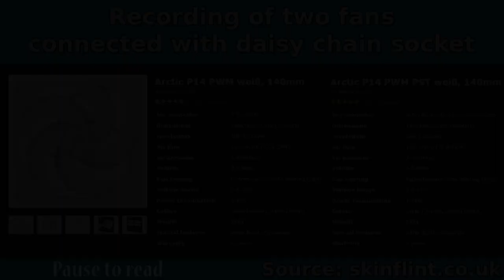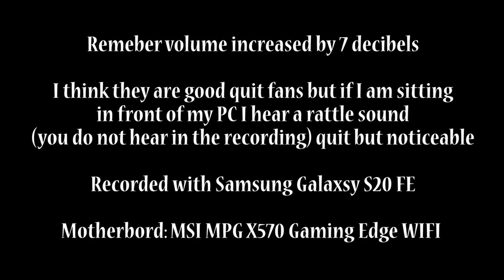Arctic P14 PWM (PST) 140mm Fans Recording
Recording of two P14 PWM Fans connected with daisy chain socket
- Arctic P14 PWM weiß, 140mm